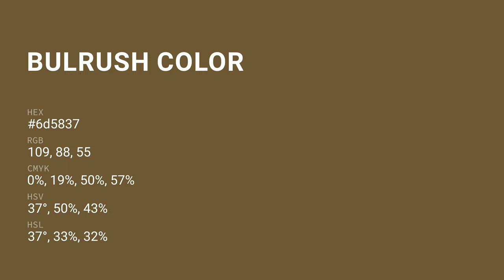Bulrush color 6d5837 hex color - Brown color - Cool color 6d5837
What color is Bulrush ? 6d5837 hex color - Brown color - Cool color 6d5837

Hex 6d5837 Color Code is also known as Bulrush color.